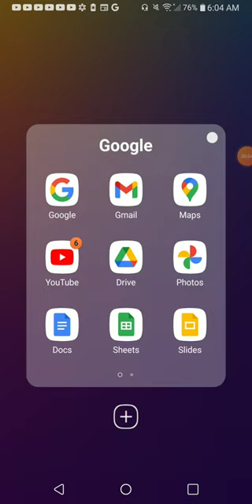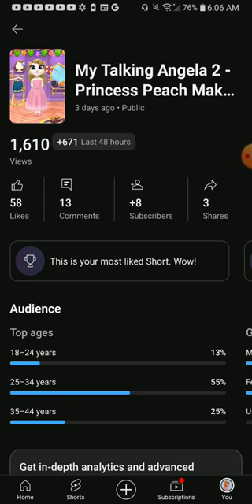Thanks Everyone :)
Please give my short 100 likes this month.